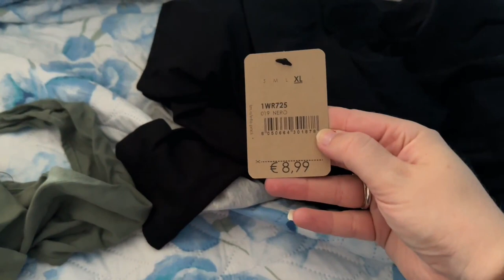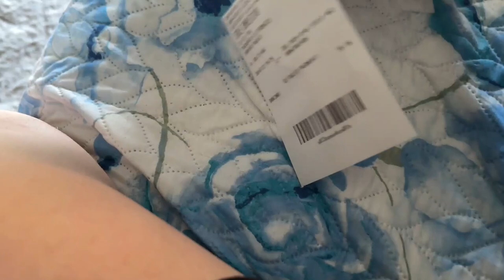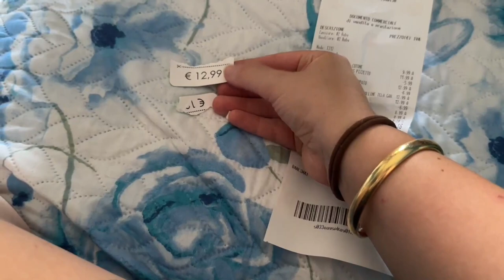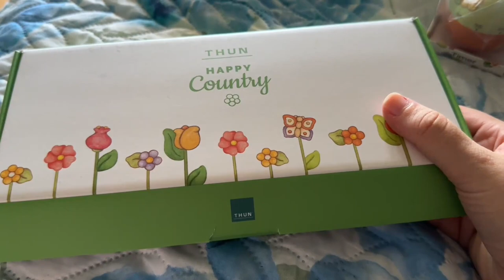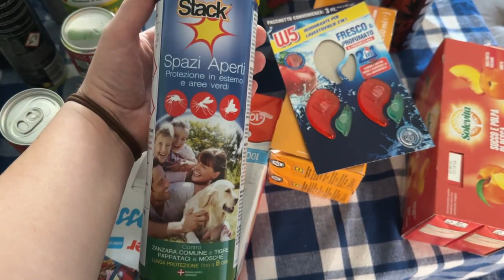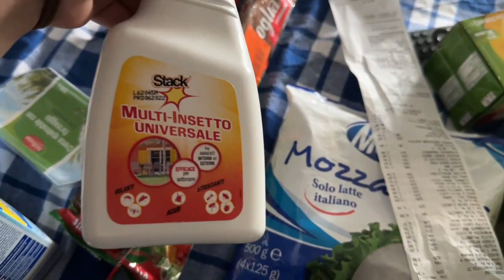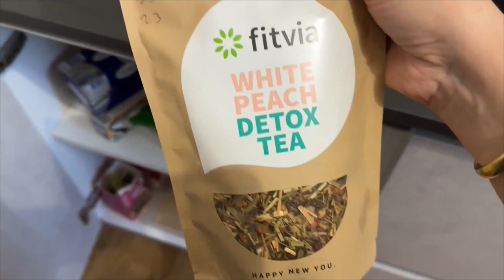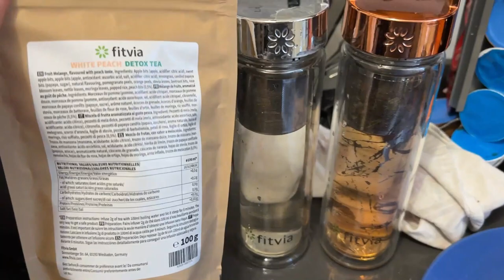MINI SPESA LIDL E NUOVO SHOPPING ... VLOG AGOSTO SECONDA PARTE